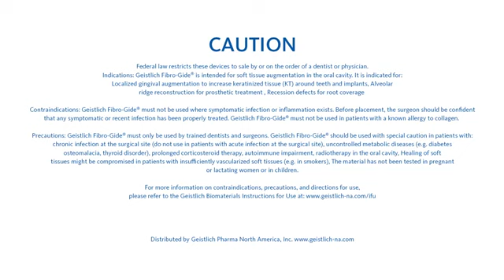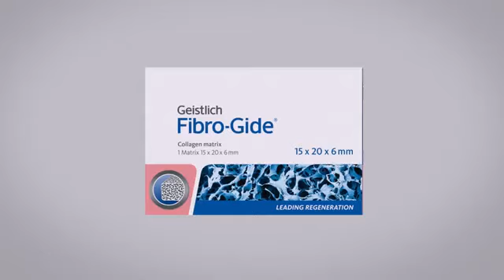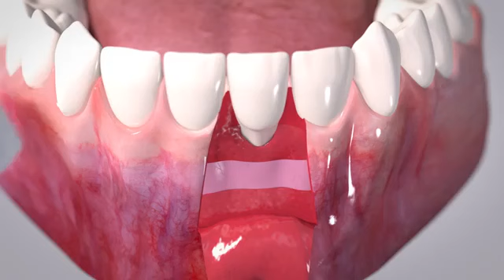Hogyan használjuk a A Geistlich Fibro-Gide®-ot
A Geistlich Fibro Gide® egy kifejezetten lágyszövet-regenerációra tervezett kollagén mátrix. Használata a következő lépésekből áll:
1. A defektus megfelelő feltárása, dimenzióinak meghatározása.
2. A terméket száraz vagy nedves állapotban a kívánt méretűre és alakúra vágni, majd az előkészített sebágyra helyezni a lágyszöveti lebeny alá – az elsődleges sebgyógyulás elősegítése érdekében.
3. Nedvesítés után a mátrix tovább vágható a kívánt méretre és vastagságra.
4. Nincs szükség előkezelésre: a kiváló hidrofil tulajdonsága révén a páciens saját vérével és / vagy steril sóoldattal gyorsan, kb 25% térfogat növekedést mutat.
5. A mátrix vérrel és sebváladékkal történő alapos átitatása lehetővé teszi annak megfelelő   adaptációját és tapadását az alatta fekvő felszínhez, valamint elősegíti a véralvadék kialakulását. Az átitatott mátrix jól illeszkedik kontúrhoz.
6. Nem igényel másodlagos sebészi bemetszést.
7. A mátrix könnyen rögzíthető és varrható.
8. A mátrix zártan kezelt sebek esetén alkalmazható.